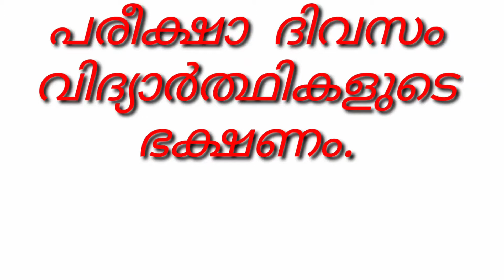what food to eat on exam day,food on exam day,Beena's wonder world#